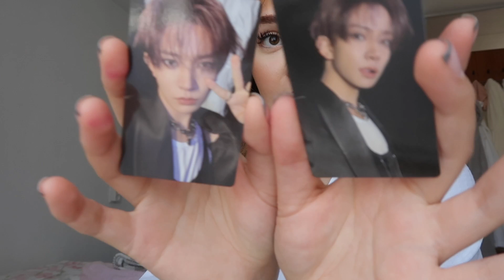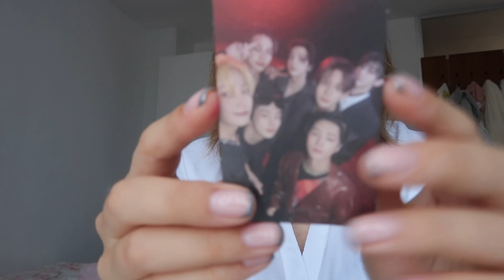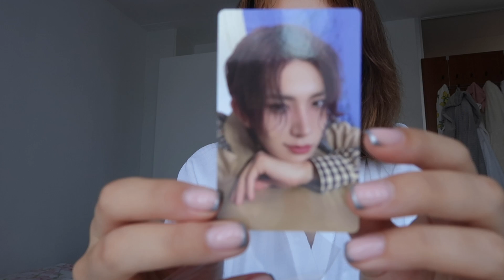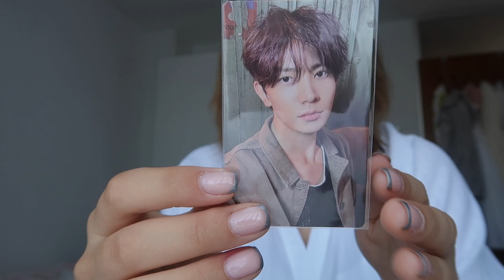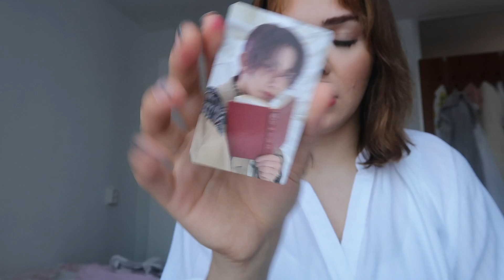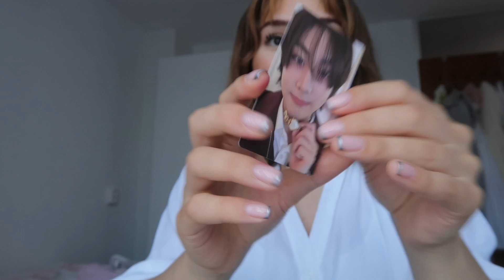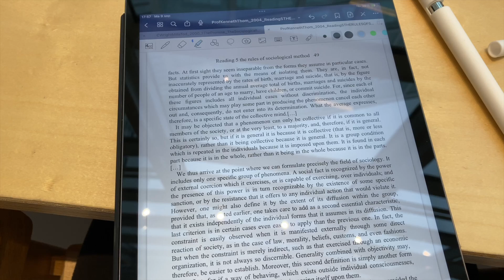chilling, looking back on korea, enhypen photocard haul & study with me.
hi, nice to have you here! 🧸

outro:
newjeans - omg (lofi cover by demongummies)

ABOUT ME:
-27 years old, born in 1997
-i was born and raised in the Netherlands and i still live here.
-i'm from a different ethnicity, which i'd rather keep private for personal reasons.
-i'm a university student majoring in Korean Studies